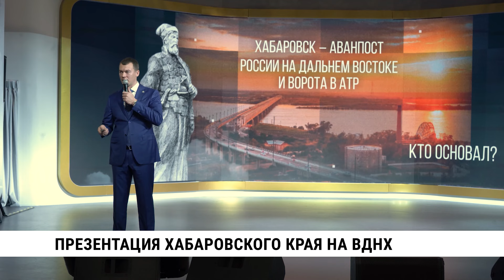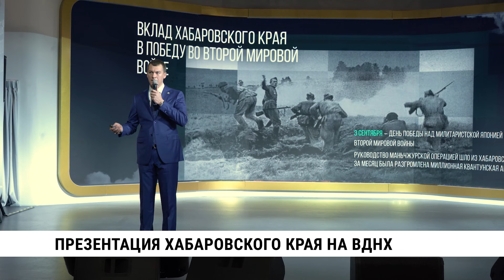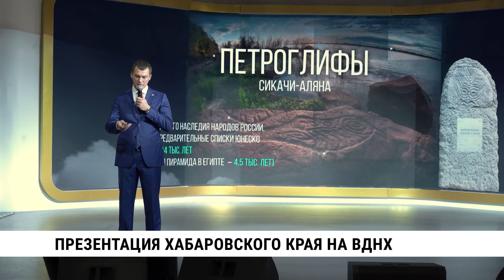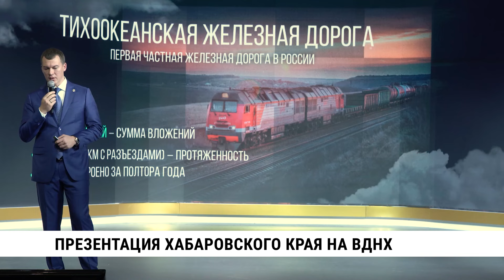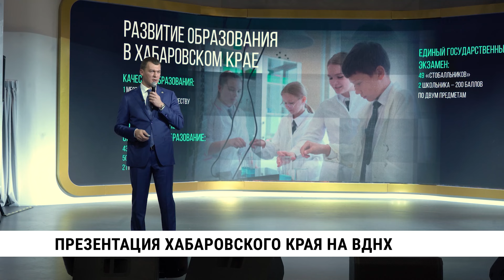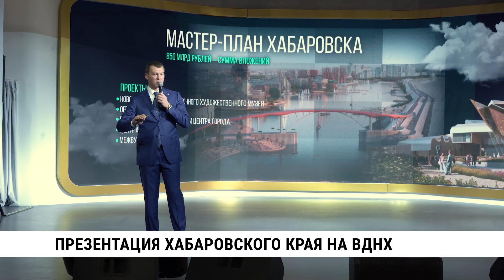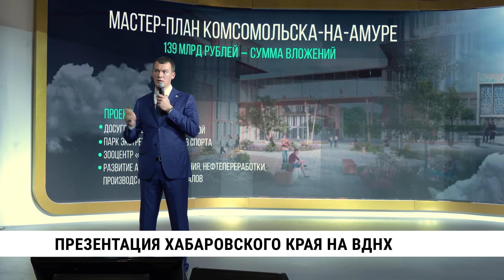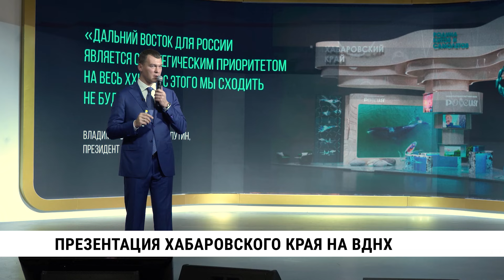Презентация Хабаровского края на выставке «Россия» / Михаил Дегтярёв / ВДНХ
На ВДНХ 14 ноября в рамках «президентской» выставки «Россия» состоялся День Хабаровского края. Выступление Михаила Дегтярёва. Речь главы края в павильоне ВДНХ уже успели назвать программной. В своем выступлении губернатор Хабаровского края акцентировал историческую роль своего региона в развитии востока России. Открытиям первопроходцев этих территорий сегодня наследует масштабная программа экономико-технологического обновления региона, не имеющая аналогов даже в СССР.
Промышленный комплекс. Предприятия Хабаровского края обеспечивают военной техникой, которую военные эксперты называют лучшей в мире - это Су-35 и Су-57, а также корветы. Флагманами гражданской авиации России должны стать производимые в регионе импортозамещенный "Суперджет" и ЛМС-901 «Байкал».
.Геологодобыча. На родине БАМа строят новую железную дорогу - Тихоокеанскую. Она свяжет возводимый в регионе порт Эльга  с месторождением в Якутии. Одно из крупнейших в мире месторождений меди в мире будет обрабатывать Малмыжский ГОК - все предприятия находятся на продвинутых стадиях реализации.
.Мастер-планы. Хабаровск - крупнейший и самый развитый город Дальнего Востока, Комсомольск-на-Амуре - промышленная столица востока России. На реализацию планов обоих городов, согласованную президентом 7 ноября, направят в общей сложности триллион рублей.
.Разворот на восток. На острове Большой Уссурийский уже в 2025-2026 годах откроется пограничный пункт пропуска с Китаем, который станет важной транспортной артерией для увеличения объемов торговли между странами.
.Все решения с Путиным согласовывал лично  Дегтярев. Именно поэтому размах презентации Хабаровского края на ВДНХ был сопоставим с крупными всероссийскими форумами, что отражает новый статус региона как территории особого президентского внимания.